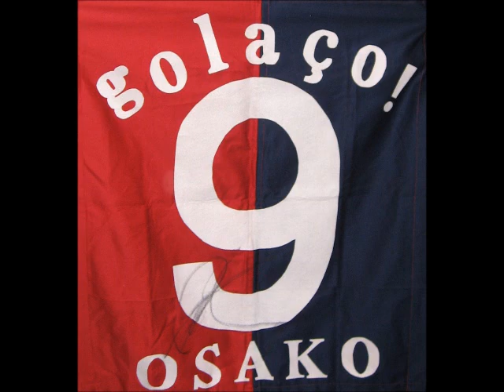Osako! (original instrumental tune)